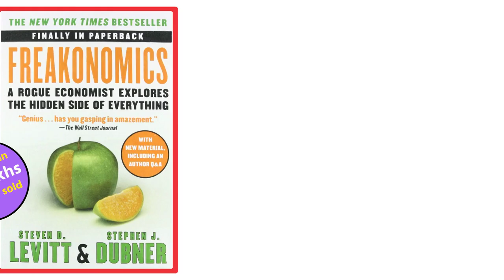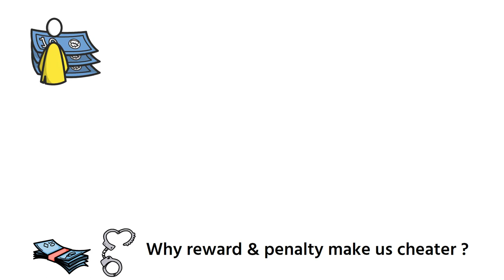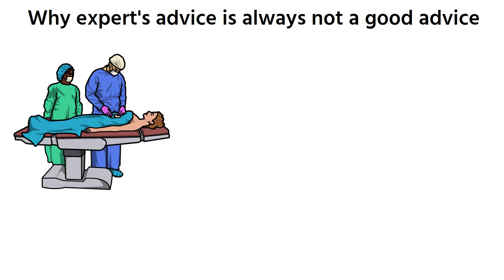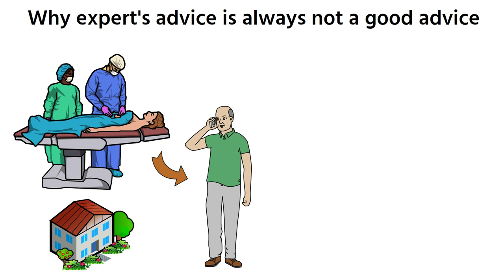Freakonomics | The Hidden Side of Everything | Book Summary in Hindi | 70 lakhs children disappear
This video is about Steven Levitt & Stephen Dubner's book Freakonomics. In this book they explores the hidden side of many things.